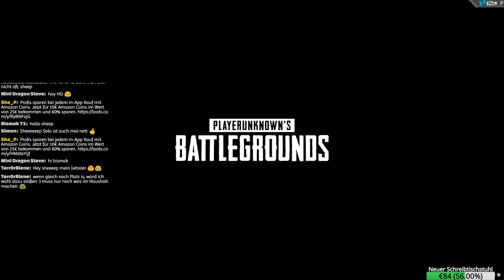CHICKENJAGD 🔴 Playerunknown's Battlegrounds | Live #022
► Mein System:

CPU: Intel I7 4790K @ 4x4,5Ghz
RAM: 16GB G.Skill Ares DDR3-2400 DIMM CL10 Dual Kit
GPU: EVGA GTX 1070 FTW
CPU-Cooler: Scythe Mugen 4
Power Pack: be quiet! Straight Power 10-CM 500 Watt Modular 80+ Gold
Case: Nanoxia Deep Silence 3 gedämmt Midi Tower, anthrazit
SSDs: Samsung Evo 250GB, Kingston 120 GB SSD Now v300,
HDD: 2x 1000GB Seagate Desktop HDD ST1000DM003 64MB
Monitor: Iiyama ProLite GB2773HS
Wheel: Thrustmaster T300RS + T3PA Pro - Pedals
Maus: Zowie EC1-A
Kopfhörer: AKG K240 Studio
Mikrofon: LD Systems D1014cUSB